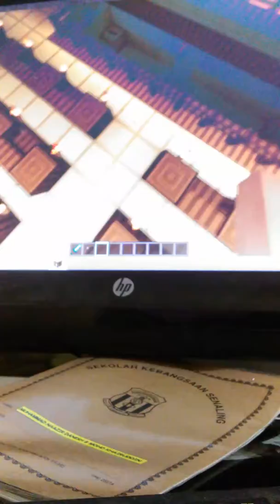Minecraft | stampy's lovely world #1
Creator: vinnie A.K.A vinniebuzz